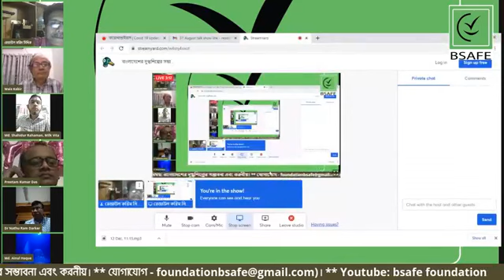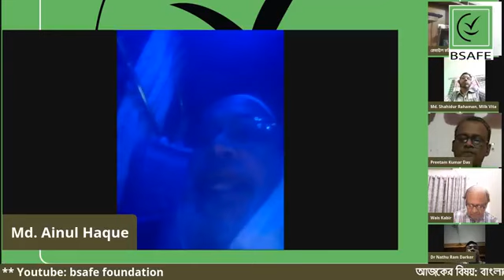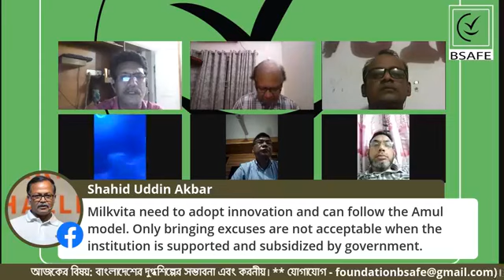বাংলাদেশের দুগ্ধশিল্পের সম্ভাবনা এবং করনীয়।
বাংলাদেশের গবাদি শিল্পে এক বিশাল উন্নয়ন ঘটেছে এবং তা এখনও তা চলমান। কোরবানি পশু সরবরাহ তার বড় প্রমান। যদিও মাংস আমদানি হযে থাকে বলে জানা যায় । দুগ্ধ শিল্পেও প্রভূত উন্নয়ন লক্ষণীয়। শিক্ষিত যুবক শ্রেণী এ শিল্প বিকাশে ভুমিকা রেখে চলেছে। দেশের বিভিন্ন প্রান্তে গড়ে উঠছে খামার। প্রায় দেখা যায দাম পান না বলে দুগ্ধ খামারিরা প্রতিবাদ করছেন। যদিও দেশে মাথাপিছু দুধ গ্রহন এখনো ঘাটতি রয়েছে।
দুগ্ধ জাত মিষ্টি এখন বেশ জনপ্রিয় । তাছাড়া মাখন, দই বাজারজাত হচ্ছে। ভোক্তা বাড়ছে,  আয় বাড়ার সাথে সাথে। কিন্তু বেশি মূল্য সংযোজিত পণ্য যেমন ঘি, মাখন এবং পনিরের বাজার সম্প্রসারিত হচ্ছে না আশানুরূপ ভাবে যা বেশিদিন সংরক্ষণ করা যায়। যদিও বিদেশি পনির বাজারজাত হচ্ছে আমাদের দেশে।
এখন প্রশ্ন রয়ে যায় আমাদের বেশিদিন সংরক্ষন করা যায় এসব পণ্য প্রস্তুত এবং বাজারজাত করার সমস্যা গুলি কি কি?
আতাউর রহমান মিটন এর সঞ্চালনায় আলোচনায় মূল বক্তব্য উপস্থাপন করবেন ড. সাহিদুর রহমান, বানিজ্যক ব্যবস্থাপক, মিল্ক ভিটা। আলোচনায় আরো অংশগ্রহন করবেন ড. প্রিতম, মিল্ক ভিটা, ড. ওয়াইস কবির, সাবেক নির্বাহী চেয়ারম্যান, বিএআরসি, প্রাণী সম্পদ অধিদপ্তরের সাবেক মহাপরিচালক ড. আয়নুল হক এবং বাংলাদেশ প্রাণী সম্পদ গবেষণা ইন্সটিটিউট এর সাবেক মহাপরিচালক ড. নাথুরাম সরকার।
আপনারাও সাথে থাকুন। তুলে ধরুন নিজেদের মতামত। ধন্যবাদ।
Live Talk Show  Organized  by  BSAFE  Foundation